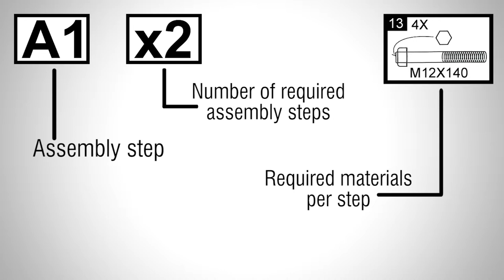How to Assemble the Player Table Tennis Table